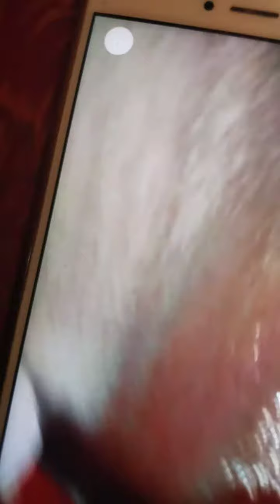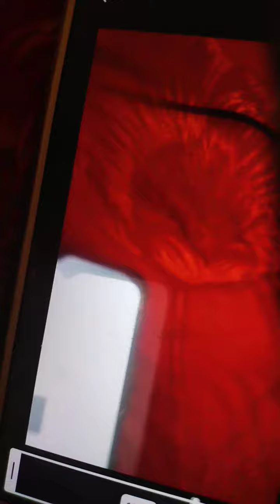close al at robbb on flat.feeding f asnow water abs publ.t swap acc.flat f sweets.